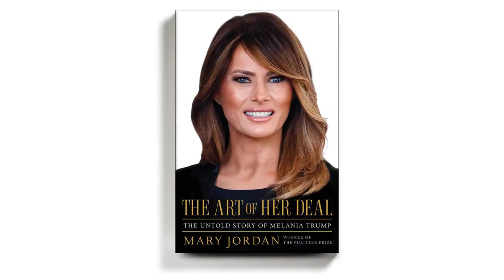Donald Trump Suggests Melania is Finished with her Modeling Career - Internewscast Journal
Donald Trump may have sprung to his wife's defense, calling out the magazines that hadn't offered her a cover, but it seems he was more fazed than Melania Trump was.

Speaking to Megyn Kelly, Trump pointed out that his political rise had coincided with his wife's career coming crashing down. He also said that he found the situation sad -- particularly because Melania and Vogue editor Anna Wintour had previously had a great relationship. However, he doubled down that when it came to Melania herself, she wasn't bothered. And, this isn't an instance where we'd have to take his word for it.

As was revealed in a leaked conversation with former advisor Stephanie Winston Wolkoff (who, per the New York Times, Melania had met in the lead-up to her 2005 Vogue cover), being featured in a magazine was the last thing on her mind. Especially, it would seem, if said feature didn't guarantee a cover. Speaking to Wolkoff about the conversation she'd had, where the magazine offered a profile, and possibly a cover shoot, she complained, "Might be a cover? I don't need -- I don't give a f*** about Vogue, and any magazine" (via NBC News).